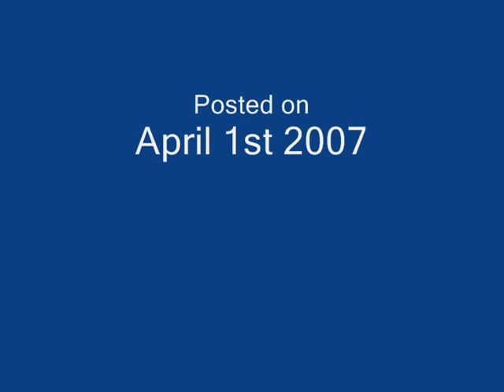Unsung Classics: Divine Sealing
I have an odd obsession for one as sophisticated as myself--I find it interesting to see the encapsulation of an era while looking at lists of roms on "warez" sites. I was perusing one of these lists, looking to continue my investigation of how war games represent the political and social climate surrounding war through Genesis roms (a careful study of General Chaos and Urban Strike says wonders about the ill-at-ease America of the 90s, where war was a distant game that had become distant only recently) when I found a shooter, or more accurately perhaps, a "shmup", that piqued my interest.

A lot of video game software remains unknown. Everyone with internet access, including your grandmother, knows the value of Radiant Silvergun on ebay, or the history of Doki Doki Panic and how it became Super Mario Bros. 2, but for every game that is researched, there are 20 more ROM images sitting on a dusty shelf, in a dustier hard drive. And, just as Gollum would find The One Ring sitting at the bottom of a rustic lake, I, too, have found a great treasure in a place of no consequence.

Divine Sealing is in Japanese, so I can't make out it's plot. But in the old days, we never needed a plot; the game's confrontations were enough. No one knew who the Bydo were in R-Type, yet the first boss, a twisted alien robotic fetus, told us everything we needed to know: we were fighting an enemy that is totally different and alien from what we recognize as good and proper. This is the format that has always propelled out games, mainly because it is one that speaks to us: what is more exciting than seeing our enemies fall before us, confident in the knowledge that a collective "we" are superior?

Divine Sealing, however, plays upon a different mechanic and symbolism entirely. From the video I am uploading you can see that plainly. We know nothing of the plot, but there is an SOS and a young girl perhaps sending out said SOS, and we feel compelled to help her. I have always believed that helping others is part of the base human spirit, and with this simple situation, presented via mere image, the game sets you off on a fantastic journey to a cave of monsters.

However, if this were the only compelling force, the game would still me lost amidst the shuffle of has-beens and wanna-bes of the ROM list. Especially with Divine Sealing's "addition via subtraction" game design philosophy: there is only one button other than the directional pads, which is to fire. The only reason to destroy enemies is to increase score and gain life-ups at predetermined score marks. There are no power ups.

This is because this is not a game to feed our body adrenaline, but a game that feeds our soul, with a very human need.

After the boss is defeated, this lonely young woman speaks with you and from the copious amounts of Japanese dialogue, I assume the conversation is about the hero and the woman's mutual loneliness. As the dialogue goes on, however, the woman begins to disrobe herself--very slowly, and very shyly. Unfortunately, I had to stop the Youtube video because of some strange set of "standards" they have in place--obviously they are the Internet's Morality Police, condemning something that would be visible in any real art muesuem. So the woman in the attached video never exposes her full body to you--and thus, never exposes her soul.

Do you see it? The fear and insecurity of the male force matching wits and firepower with dreadful monsters; the fear and insecurity of the woman about her own body. The only thing that brings these two together is their mutual fear and insecurity, and the bond that develops allows them to continue living their live. After your sexual encounter, you load up on your ship and go to another cave of the universe's dark secrets, confident you have another human being as companion and friend when you return home.

8 out of 10 Force Pods.